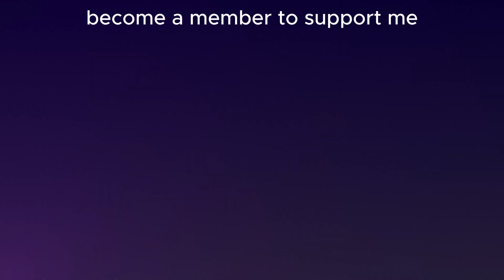Chen Style Tai Chi for a Lifetime of Wellness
Chen Style Tai Chi demonstration.

Tai Chi, Tai Chi Chuan, Taiji, taijiquan, Tai Chi master,
tai chi for beginners,chinese culture,  , chinese martial arts, , 太极,
asiatica culture